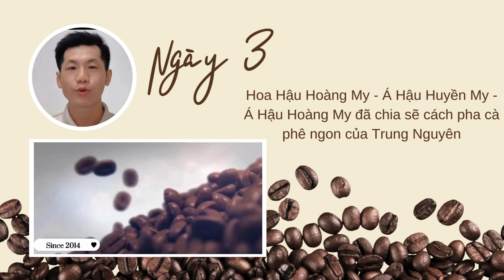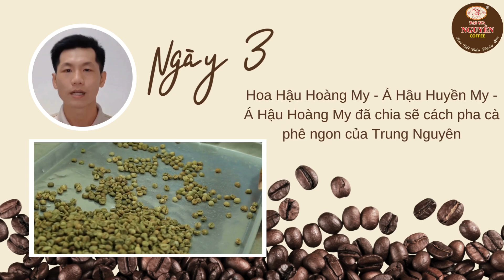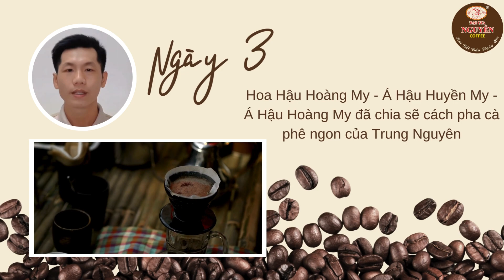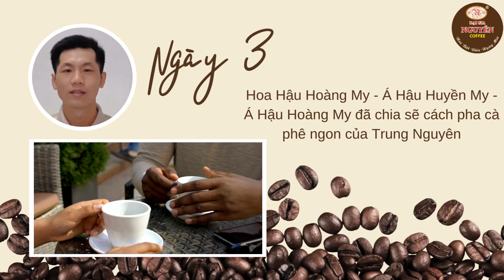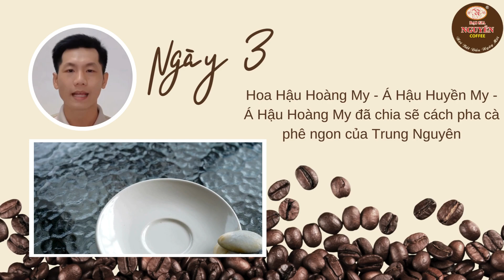Hoa Hậu Hoàng My - Á Hậu Huyền My - Á Hậu Hoàng My đã chia sẽ cách pha cà phê ngon của Trung Nguyên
Pha cà phê là một quá trình nghệ thuật, khi được thực hiện đúng cách, nó có thể mang lại niềm sung sướng đích thực cho khách hàng. Với sự hướng dẫn của Diễn viên Hoa hậu Giáng My, Á hậu Huyền My và Á hậu Hoàng My, chúng ta sẽ tìm hiểu về phương pháp pha cà phê ngon của Trung Nguyên và cách áp dụng nó để tạo ra những ly cà phê thượng hạng.